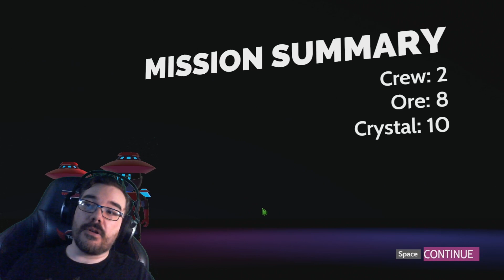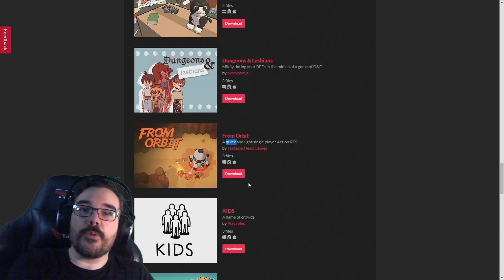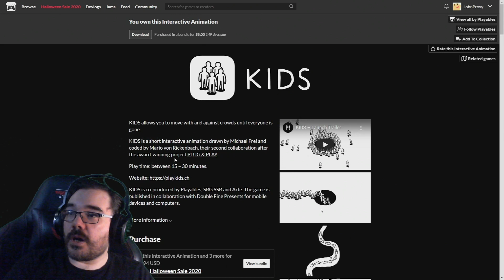This is... From Orbit || Itch.iOdyssey [044] // Let's Play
I don't know if I was just really tired but this game did manage to break me. The idea is really interested this mini strategy game where you have to generally stick near your homebase in case you need suddenly fly off to a different planet. There are ideas here but I found it really, really slow.